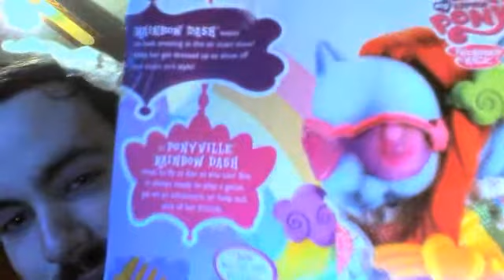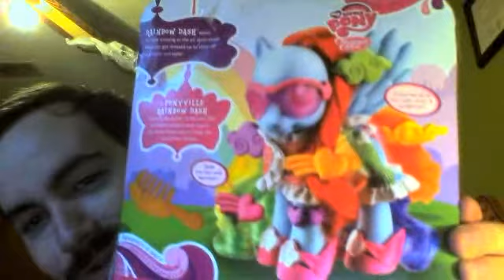Fashion Rainbow Dash toy review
This is for my bronies. Hope everypony has a wonderful Thanksgiving, filled with family, joy, turkey, and oatmeal.